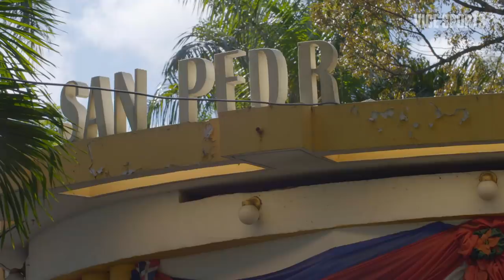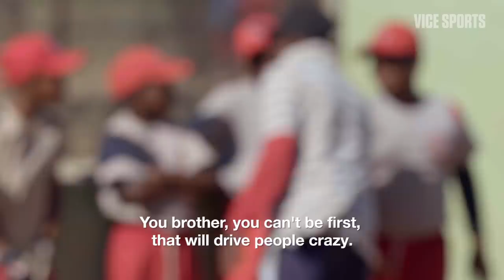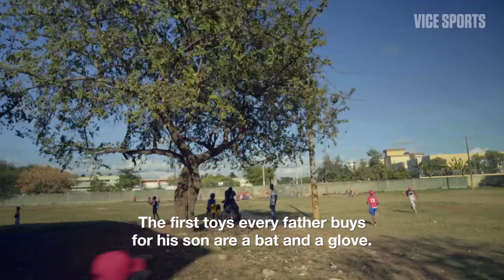La Sangre: Baseball in San Pedro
VICE Sports examines San Pedro de Macoris, a small city in the Dominican Republic known for producing some of the best major league infielders of all time.